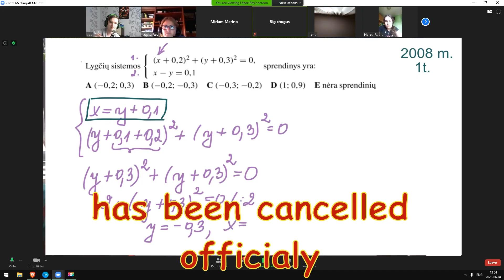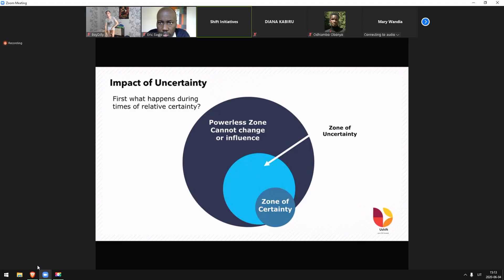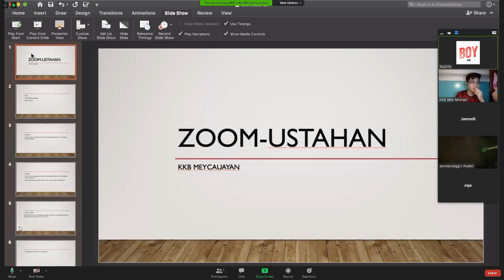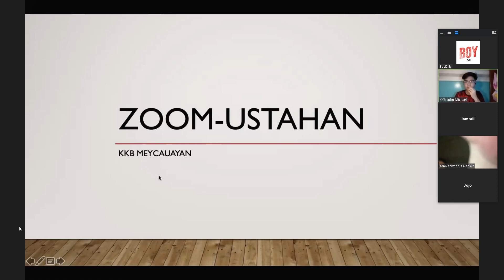Raiding Random Online Classes: Being Rude and Mean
I am BoyDilly and in this video I am crashing random online classes. I try to be very rude to teachers. Also in this video I accidentally joined a jerking-off session lmao.
boydilly